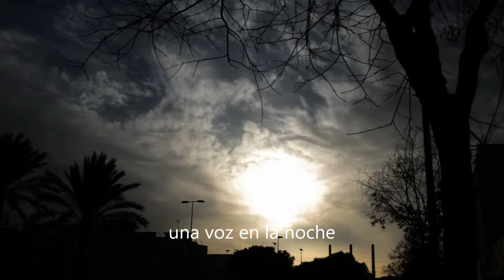ALEXIA CLARO DE LUNA BY M OFARREL